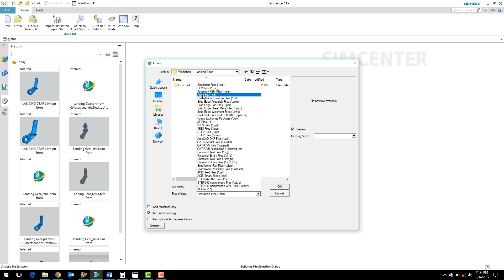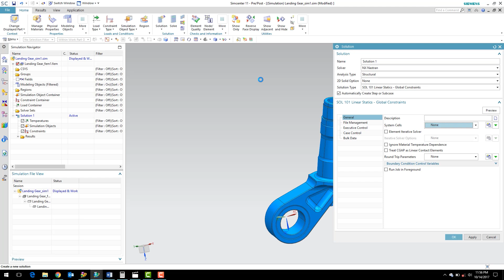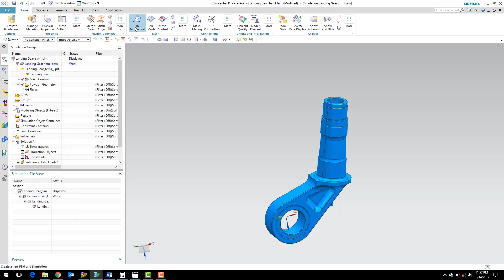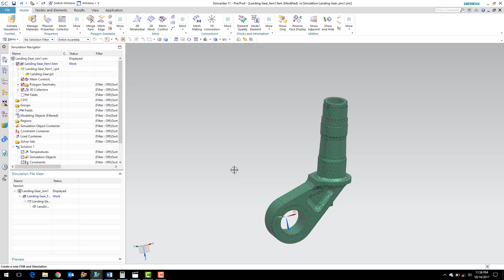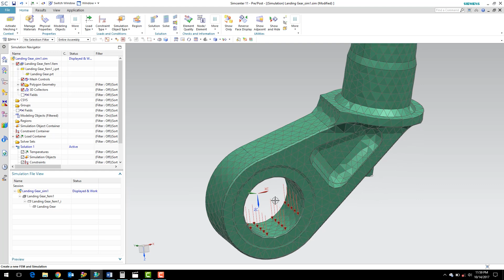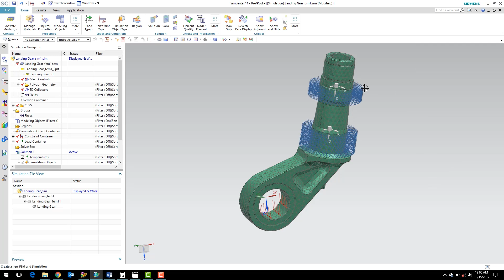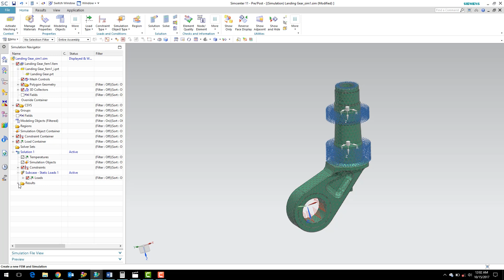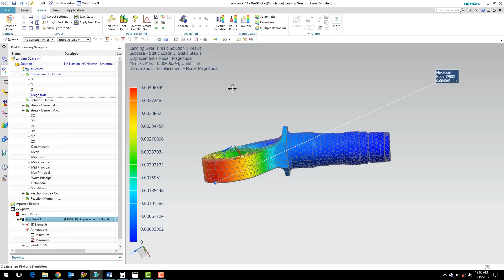FEA modeling with Simcenter and NX Nastran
This video features a quick introduction to FEA modeling with Simcenter and NX Nastran. Follow along with Application Engineer Nathan Anderson as he demonstrates key features with a model of landing gear.

You will learn how to:

Open a part
Apply mesh
Create boundary conditions
Analyze a model